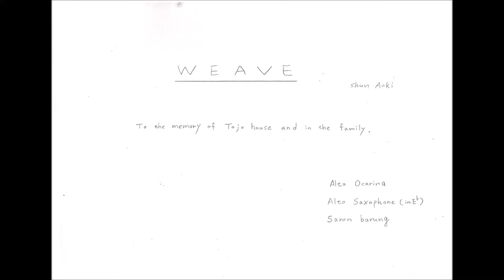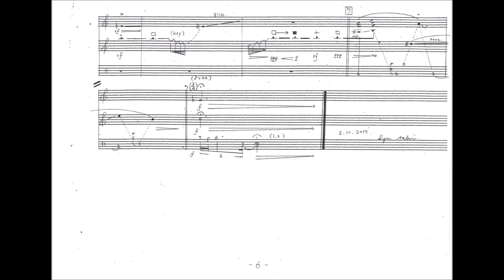Shun Aoki - Weave (for Ocarina, A.sax, Saronbarung)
Weave
for Ocarina,  A. sax,  Saronbarung

To the memory of Tojo house and in the family

It premiered in a garden in Tojo-tei House, Matsudo, Japan.

Composed by Shun Aoki (2017)

Toshihiro Itai  (Alto Ocarina)
Yu Nakanishi         (Alto Sax)
Shun Aoki     (Saron barung)